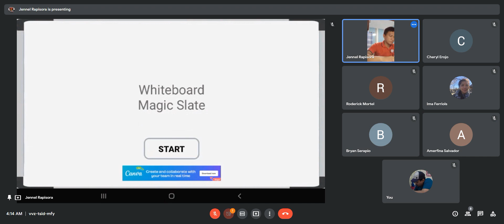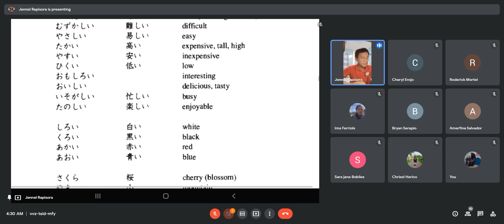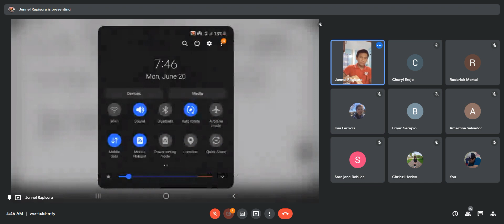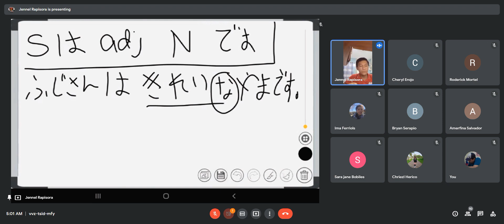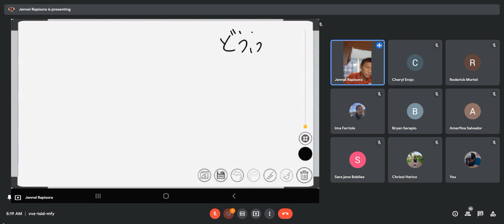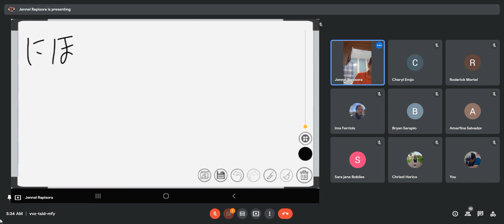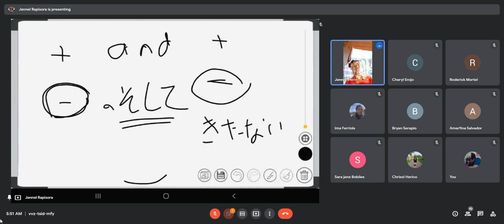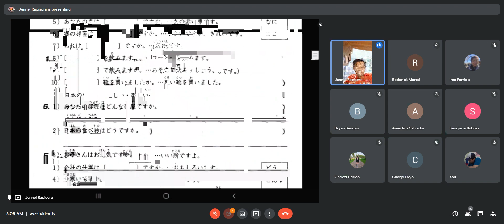MAY N5 WEEKDAYS MWF BATCH-3 (7:00PM - 9:00PM) JUNE 20, 2022 (10TH SESSION)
Sensei Jennel